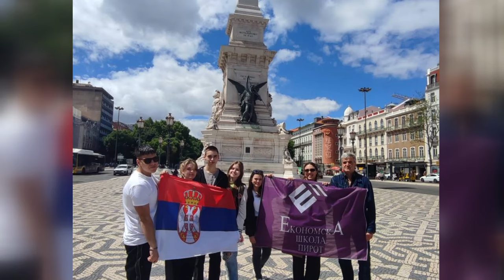ĐACI EKONOMSKE I MLEKARSKE ŠKOLE BORAVILI U PORTUGALIJI